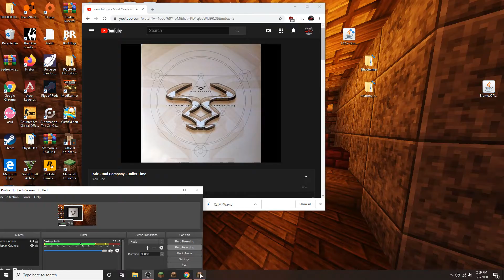Marble444 Combat Logging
I only recorded 1 combat log, but he was combat logging before as show in chat when I told him it's bannable.